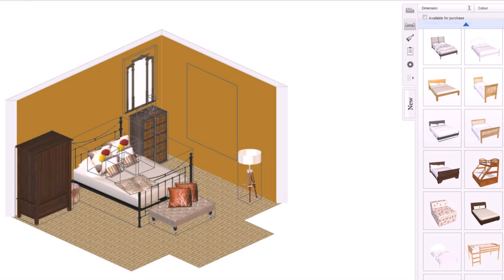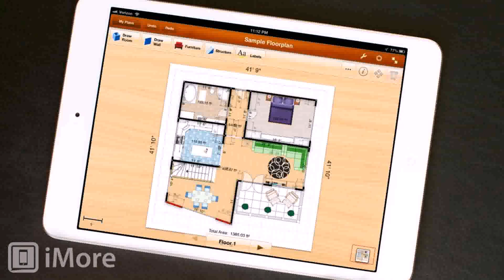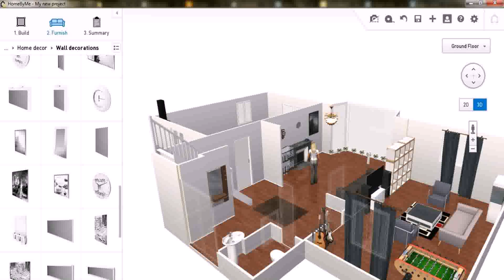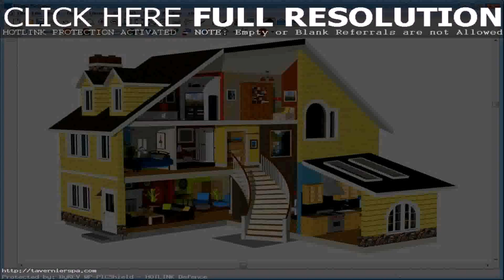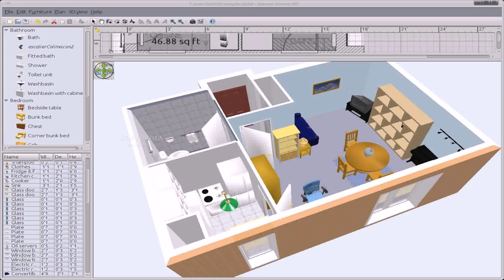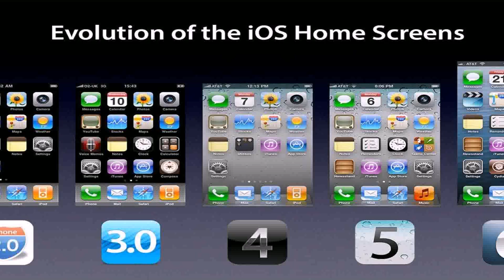Room Planner Home Design App Review - Gif Maker DaddyGif.com (see description)